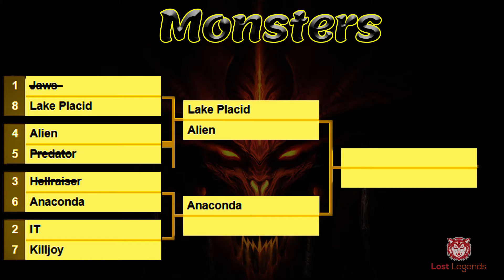It vs Killjoy - October Horror Madness Tournament [Ep.8]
Legendary Pennywise the Clown vs Killjoy the Vengeful Demonic Clown my friends. Classic vs Indie. I don't think many people know about Killjoy. Maybe it may pull some punches! Enjoy the battle. Place your bets and do not forget about the giveaway we mentioned in the announcement video! Special thanks to Carnage Count.

& even more entertaining playlist on the channel page!